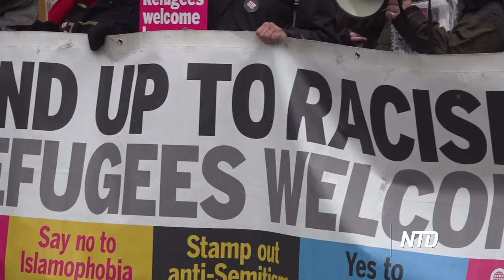Steven Woolfe: People Want Immigration Controlled Because They See the Changes Impacting Their Lives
NTD's Lee Hall sits down with Steven Woolfe, Director of the Centre for Migration & Economic Prosperity.

Steven talks about how how immigration policies have driven divisions in Britain, and why elected European leaders keep failing to fulfil their immigration promises.

He discusses the economic prospects facing the party that wins the next election, and why it’s crucial to tackle the criminals behind illegal immigration.